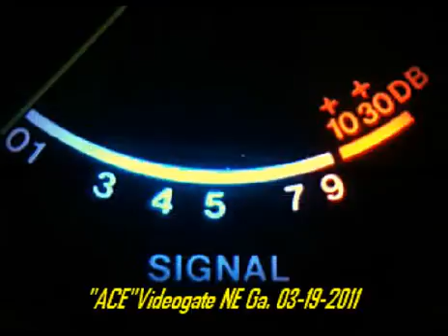"ACE" Video Gate 03-19-2011 #1 CH14 NE Georgia CB Radio Roll CallTime=21-02-29.wmv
by"ACE"Videogate,The CH14 NE Georgia CB Radio RollCall  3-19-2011